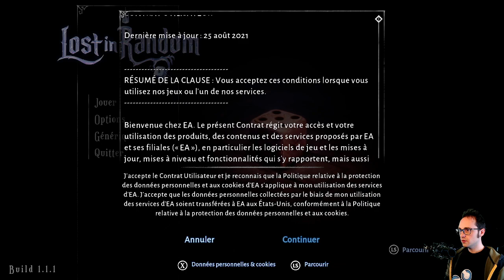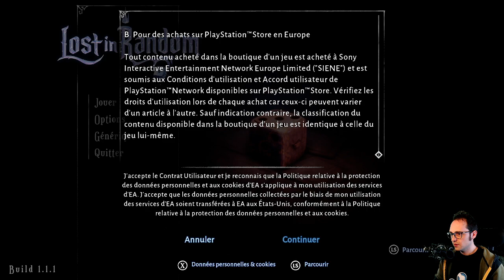Perdu dans l'Aléatoire - Lost In Random #1